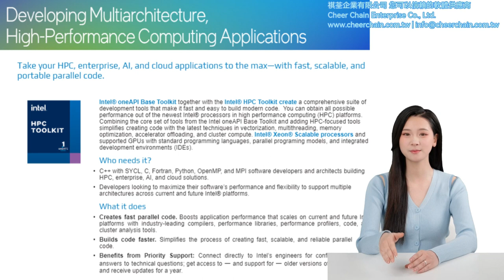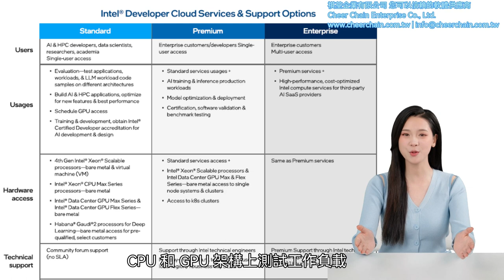祺荃企業有限公司 - Intel oneAPI 2024 產品介紹 HPC DPC++ C++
Your Go-To Tools for Multiarchitecture Computing Just Got a Refresh … Plus New Product Transition Info

Renew Today

The latest release of Intel® oneAPI Toolkits continues to empower developers with open, standards-based, multiarchitecture performance.
Renew your products today:

•Intel® oneAPI Base Toolkit
•Intel® oneAPI Base & HPC Toolkit
•Intel® oneAPI Base & Rendering Toolkit
(If you have the Intel® oneAPI Base & IoT Toolkit, see “Product Transition” section below.)

Key 2024.0 Highlights

Compilers

•Intel® oneAPI DPC++/C++ Compiler delivers a nearly complete SYCL 2020 implementation, improving productivity, boosting CPU and GPU offload performance, and enhancing OpenMP 5.0 & 5.1 standards compliance.

Intel® Fortran Compiler adds initial Fortran 2023 standards support and adds popular LLVM sanitizers, allowing developers to catch a multitude of behaviors on CPUs such as memory leaks, uninitialized memory, thread data races, and deadlocks.

Analysis Tools

•Intel® Advisor supports FP16 and BF16 extensions and AMX profiling in 4th Gen Intel Xeon Scalable processors, plus enables discovery of application performance characteristics—bandwidth sensitivity, instruction mix, and cache-line use—for GPUs and multi-tile architectures.

•Intel® VTune™ Profiler enables developers to understand cross-GPU traffic and bandwidth through Intel® Xe Link for each node and also understand if and why implicit USM data movement is causing performance inefficiencies.

Performance Libraries

•Intel® MPI Library simplifies large MPI message passing on GPUs, enables Fortran codes to use larger data sets, and lets developers target systems with software management stacks based on the PMIx standard.
•Intel® Math Kernel Library integrates vector math optimizations into RNGs for HPC simulations, statistical sampling, and more on multi-vendor CPUs and GPUs.

Python Programming

•Develop for standards-based CPU and GPU acceleration without using low-level, proprietary programming APIs, with the included Parallel Extensions for Python.

•Increase performance by using both CPU and GPU with the Data Parallel Extension for NumPy package as a drop-in replacement for a subset of the library’s APIs.

•Productively develop for GPUs in the same familiar way CPUs are programmed with Numba, using the Data Parallel Extension for this JIT compiler.

Rendering & Ray Tracing

•Intel® oneAPI Rendering Toolkit now support GPUs based on Intel Xe architecture: Intel® Arc™ and Intel® Data Center GPUs (Flex and Max Series).

Hardware Platforms

All toolkits deliver leading application performance on upcoming 5th Gen Intel® Xeon® Scalable processors(formerly known as Emerald Rapids) and Intel® Core™ Ultra processors (Meteor Lake).

•Additional hardware support includes Intel® Server GPUs; Intel Data Center GPUs (Flex and Max Series); Nvidia and AMD GPUs using oneAPI plugins from Codeplay; and Intel® Arria®, Stratix®, Agilex™, and Cyclone® 10 GX FPGAs.

Intel® Software Development Tools Support

Your renewal to paid versions of the 2024.0 Intel Development Tools includes Priority Support at our Online Service Center for at least one year from your date of purchase.

• Direct and private interaction with Intel’s support engineers, including the ability to submit confidential support requests.

•Accelerated response time for toolkit-related technical questions and other product needs.

•Ability to influence product features and quality.
•Priority Support for escalated defects.

•Access to a library of self-help documentation that builds off decades of experience with creating high-performance code.

Additional services at added cost, including on-site or online training and consultation by Intel technical consulting engineers.